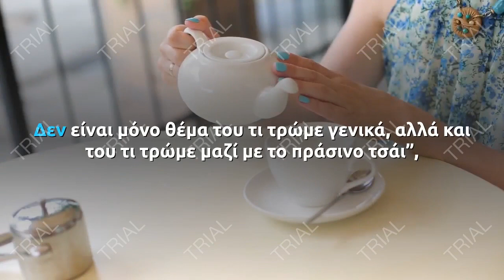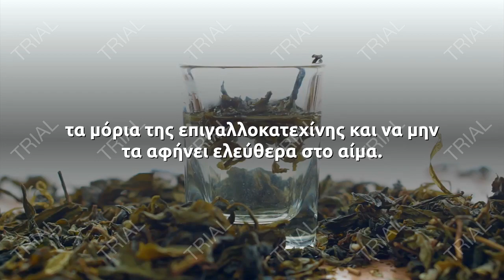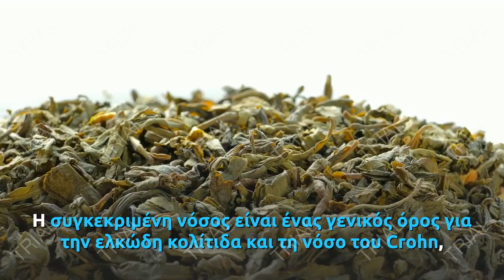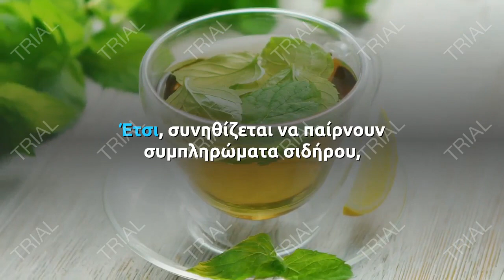Τί πρέπει να μην τρώτε όταν πίνετε πράσινο τσάι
Δεν είναι μυστικό ότι η κατανάλωση πράσινου τσαγιού προσφέρει πολλά οφέλη για την υγεία. Πρόσφατες μελέτες έχουν συνδέσει το πράσινο τσάι με την μείωση της χοληστερόλης και της γενικής φλεγμονής σε ασθενείς με νόσο του ευερέθιστου εντέρου. Ωστόσο, αυτά τα οφέλη για την υγεία μειώνονται στο ελάχιστο, ή και ακυρώνονται πλήρως, αν η διατροφή σας είναι πλούσια σε πηγές σιδήρου, σύμφωνα με νέα έρευνα που δημοσιεύθηκε στο επιστημονικό περιοδικό American Journal of Pathology.

“Το όφελος του πράσινου τσαγιού εξαρτάται από τη βιοδιαθεσιμότητα των ενεργών συστατικών του. Δεν είναι μόνο θέμα του τι τρώμε γενικά, αλλά και του τι τρώμε μαζί με το πράσινο τσάι”, ανέφερε χαρακτηριστικά ο δρ Beng San Yeoh, επικεφαλής συγγραφέας της μελέτης.

Ερευνητές από το πανεπιστήμιο Penn State εξέτασαν σε συνθήκες εργαστηρίου τη σχέση μεταξύ του πράσινου τσαγιού και του διατροφικού σιδήρου, χρησιμοποιώντας ποντίκια με φλεγμονώδη νόσο του εντέρου. Διαπίστωσαν, ότι, όταν το πράσινο τσάι καταναλώνεται μαζί με συμπληρώματα σιδήρου, ή με τροφές πλούσιες σε σίδηρο (κόκκινο κρέας, ελιές κ.α.), τότε το κύριο αντιοξειδωτικό του τσαγιού, η επιγαλλοκατεχίνη (EGCG), δεσμεύεται από τον σίδηρο. Αυτό σημαίνει ότι ο σίδηρος έχει την ιδιότητα να “τραβάει” πάνω του τα μόρια της επιγαλλοκατεχίνης και να μην τα αφήνει ελεύθερα στο αίμα.
Υπό κανονικές συνθήκες, η EGCG καταστέλλει την λειτουργία ενός ενζύμου που προκαλεί φλεγμονή στον οργανισμό, ο οποίος με τη σειρά του απελευθερώνει λευκά αιμοσφαίρια για να την καταπολεμήσει. Οι ερευνητές πιστεύουν ότι αυτή η καταστολή συμβάλλει στον περιορισμό της έξαρσης συμπτωμάτων της νόσου του ευερέθιστου εντέρου. Όταν, ωστόσο, η EGCG και ο σίδηρος καταναλώνονται ταυτόχρονα, τα μόρια της EGCG που είναι δεσμευμένα από τον σίδηρο χάνουν την ικανότητά τους να αναστέλλουν το φλεγμονώδες ένζυμο, ακυρώνοντας έτσι την βασικότερη ευεργετική δράση που έχει το πράσινο τσάι στον οργανισμό, ειδικά σε ασθενείς με σύνδρομο ευερέθιστου εντέρου.

Η συγκεκριμένη νόσος είναι ένας γενικός όρος για την ελκώδη κολίτιδα και τη νόσο του Crohn, οι οποίες χαρακτηρίζονται από χρόνια φλεγμονή του πεπτικού σωλήνα. Τα συμπτώματα συνήθως περιλαμβάνουν αιμορραγία από το ορθό, επίμονη διάρροια και ακούσια απώλεια βάρους. Περίπου το 60-80% των ασθενών με αυτές τις διαταραχές, έχουν και έλλειψη σιδήρου. Έτσι, συνηθίζεται να παίρνουν συμπληρώματα σιδήρου, αλλά δεν γνωρίζουν ότι αυτό ακυρώνει τα οφέλη του πράσινου τσαγιού.

Μάλιστα, λίγο μετά τη δημοσίευση της μελέτης, η ερευνητική ομάδα έλαβε ένα email από έναν άνθρωπο που έπαιρνε συμπληρώματα σιδήρου και έπινε πράσινο τσάι. Ο άνδρας είπε ότι πρόσφατα προσπάθησε να δώσει αίμα, αλλά απορρίφθηκε, επειδή τα τεστ έδειχναν ότι είχε αναιμία (έλλειψη σιδήρου στο αίμα)!